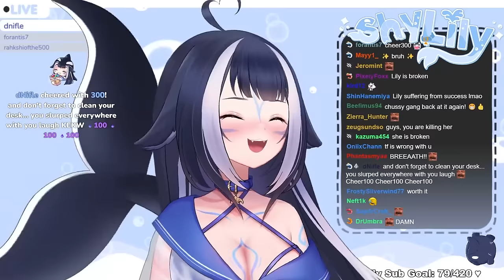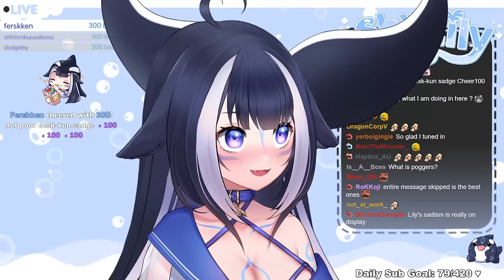Lily lost it when chat started abusing a new TTS feature